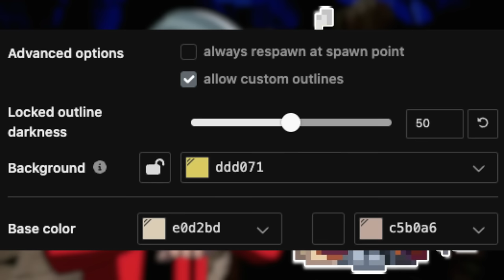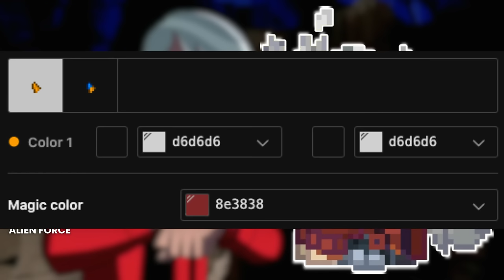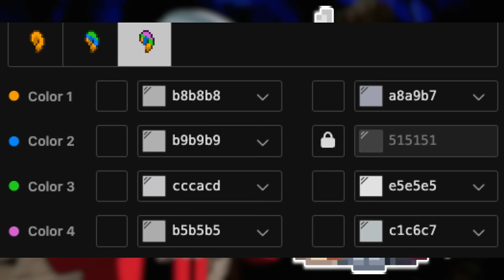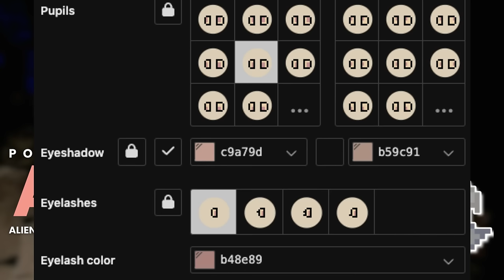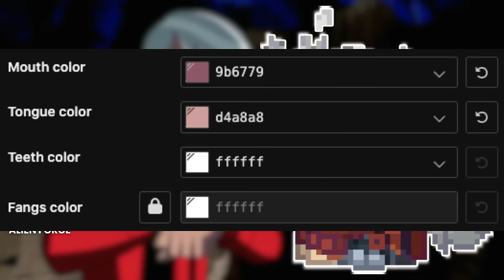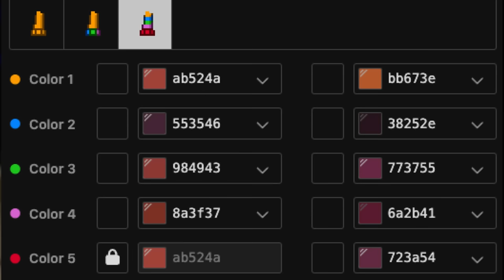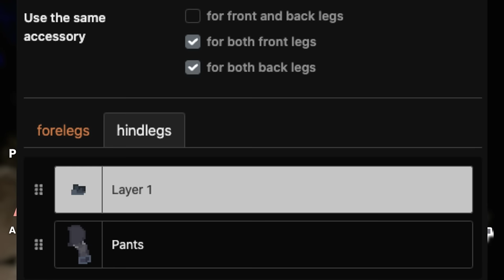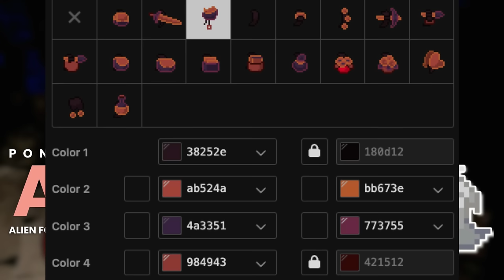🌹) Albedo ALIEN FORCE : [ pony town skin ]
╭═╯୨🌺ฅ˚₊┊Gracias por hacer esta skin !!!
╰═╮୨🌺ฅ˚₊┊Prefiero hacer los videos solo con imágenes, ya que así es más rápido editarlo y
╭═╯⊱⌗: ♡.    .subirlo ~
╭═╯୨🌺ฅ˚₊┊Si deseas que haga una pijama o algún personaje lo puedes pedir en los ╰═╮⊱⌗: ♡      .comentarios ^^
╭═╯PonyTown
╰ ╯₊ ๑୨・꒰🥀꒱

🥀_Little Cloud#